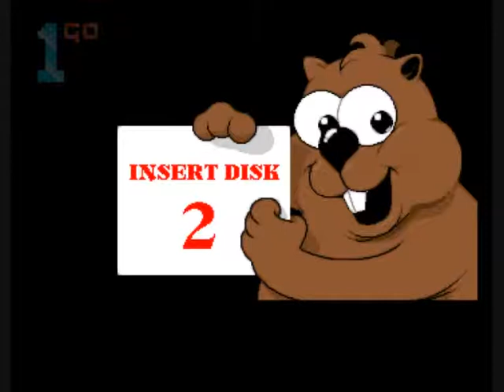1GO Short Play - Beavers (Amiga)